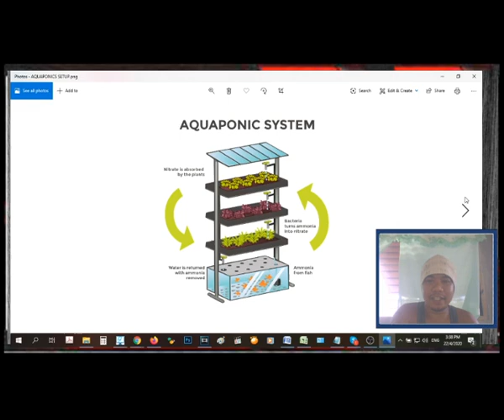My Affordable DIY Filtration System || Ornamental Fish || Aquaponics || Goldfish